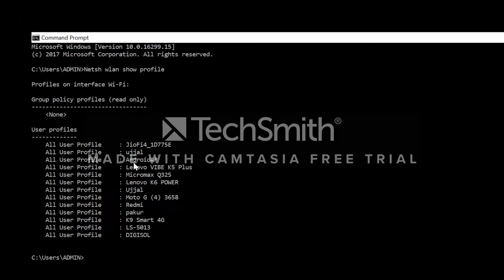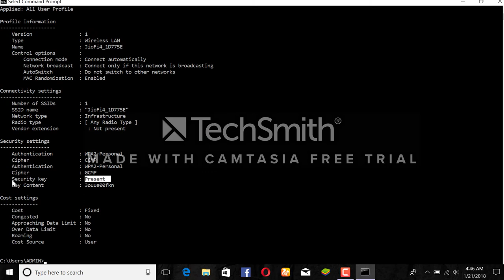wi-fi password hack for 1 minutes pc